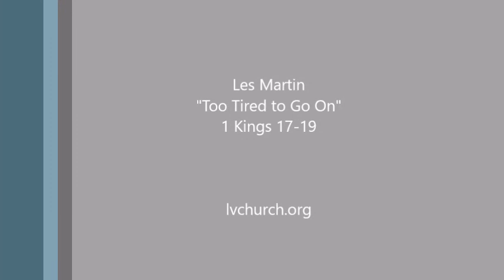Too Tired to Go On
A sermon by Les Martin called "Too Tired to Go On" from 1 Kings 17-19.  Preached on 11 JUNE 2017.